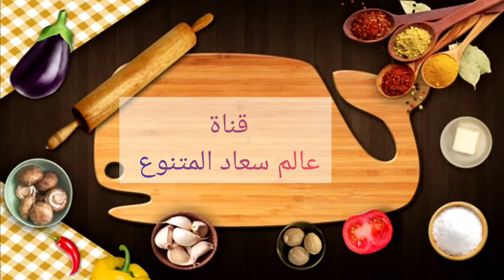الحريرة المغربية على حقها وطريقتها 💯💯 لذيذة سهلة التحضير